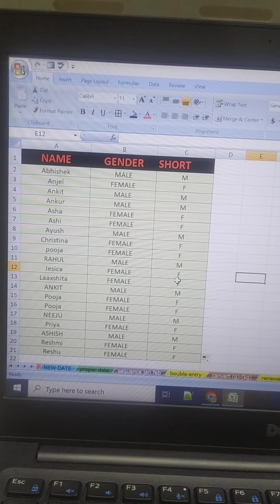convert male to "M" & female to "F" .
In almost every video we (Topper Corps) make about Computer Knowledge like MS Excel, Google Docs, Cloud Computing, Tally, Computer Languages, Academic Classes like Mathematics, English & Science and some general awareness to the students !!

This video might not give a 100% understanding of the topic, so here is our recommendation where you can personally connect and get help from our staff members and supportive teachers].

Vision
Our goal is to bring credible and genuine assessment to various aspects of education, training of the students and employment. Topper Corps strives to help schools and Institutions from choosing the 'right' individual rather than the 'best' individual.
Mission
Topper Corps envisions a capable, equitable, based on merit level and access to talent and opportunity. Our mission is to establish one erudite and credible approach to measuring talented Student and matching it to opportunity.
Management
Founded by Ankur Sharma(Masters in Computer Application), the Topper Corps team is 15+ people strong, boasting alumni of premier institutions such SRMITs, and AIEEEs with many years of experience at various large corporations and MNCs. With offices in NCR and Bangalore and full-time presence across all major cities, Topper Corps team is committed to servicing its clients and partners at the highest possible standards.